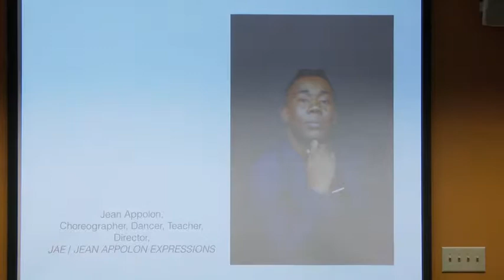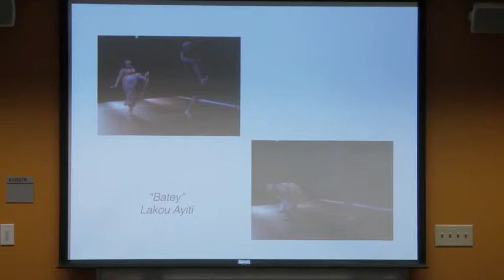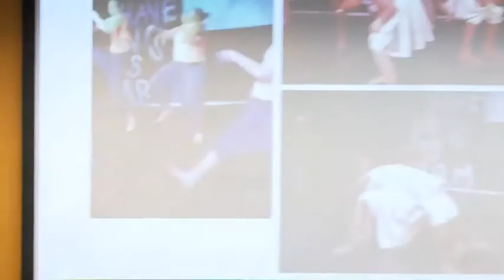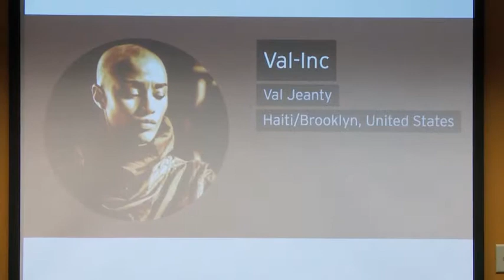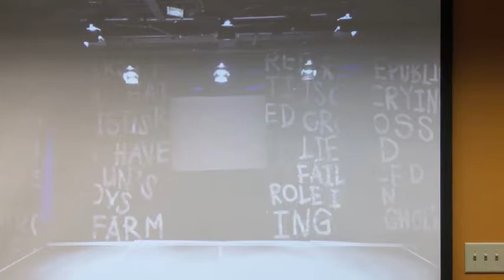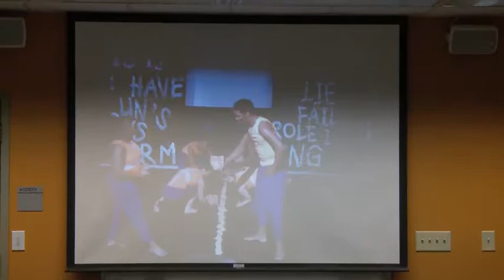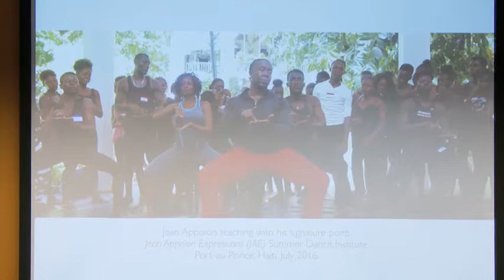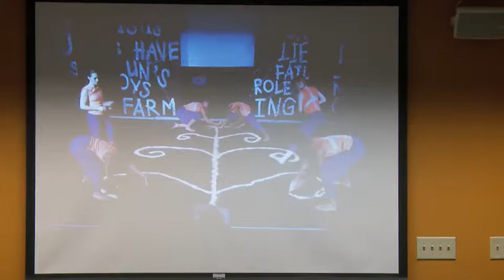"Global Blackness: An Exploratory Proposal" Panel 2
“Global Histories of Local Violence”
Adriane D. Lentz-Smith, Associate Professor of History

"Global Blackness: Haiti, Dance, Freedom”
Dasha Chapman, Postdoctoral Associate, African & African American Studies

“Spectral Race”
Charles D. Piot, Professor of Cultural Anthropology and African & African American Studies

"Global Blackness Rooted: Reflections on a Brazilian Theorist”
John D. French, Professor of History